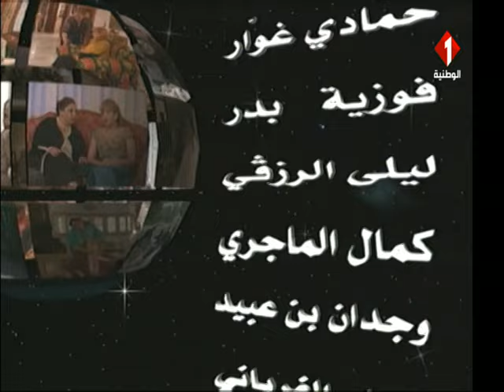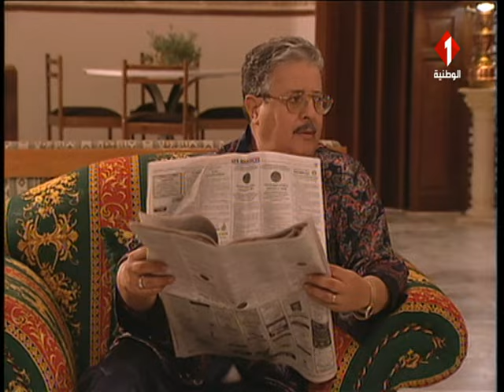مسلسل عشقة و حكايات | الحلقة 12